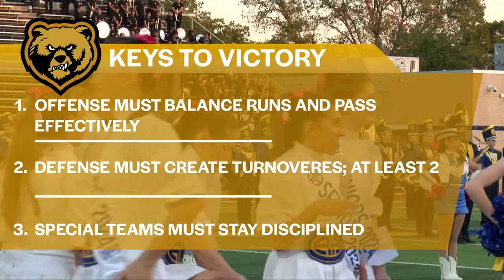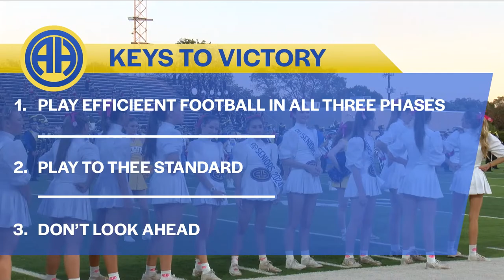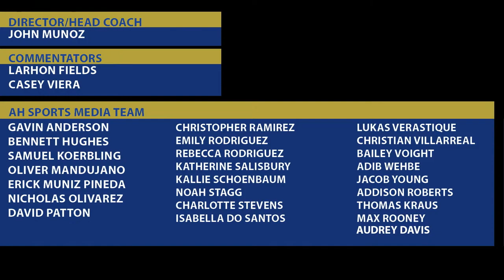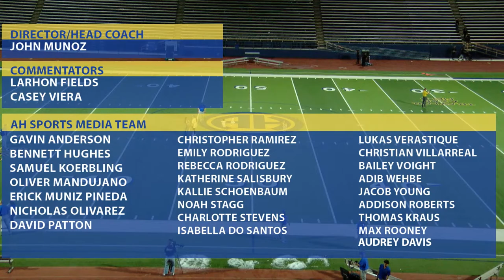ALAMO HEIGHTS vs EDISON | '23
presented by AH Sports Media Team

HARRY B OREM |TRAYLOR AZAR FIELD

AH SPORTS MEDIA TEAM
Director/Head Coach
JOHN MUNOZ

Commentators/Asst. Coaches
LARHON FIELDS
CASEY VIERA

GAVIN ANDERSON
BENNETT HUGHES,
SAMUEL KOERBLING
OLIVER MANDUJANO
ERICK MUNIZ PINEDA
NICHOLAS OLIVAREZ
DAVID PATTON
CHRISTOPHER RAMIREZ
EMILY RODRIGUEZ
REBECCA RODRIGUEZ
KATHERINE SALISBURY
KALLIE SCHOENBAUM
NOAH STAGG
CHARLOTTE STEVENS
LUKAS VERASTIQUE
CHRISTIAN VILLARREAL
BAILEY VOIGHT
ADIB WEHBE
TAJ YOUNG
ADDISON ROBERTS
THOMAS KRAUS
MAX ROONEY

Principal
CORY SMITH

Admininstrtors
JOSEPH HOLZMANN
SEAN RENO
ELIDA SALINAS

Athletic Directors
RON RITTIMANN
JENNIFER FOX